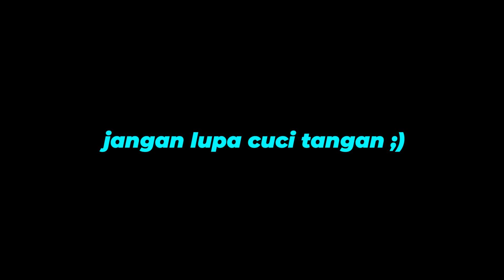Berbagai Cara Mengikat Tali Sepatu Converse HI | How to lace shoes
Beberapa modifikasi mengikat tali sepatu converse yang keren biar semakin mantap djiwa, apalagi pakenya Converse Chuck Taylor HI 70's yang sudah terkenal legendarisnya